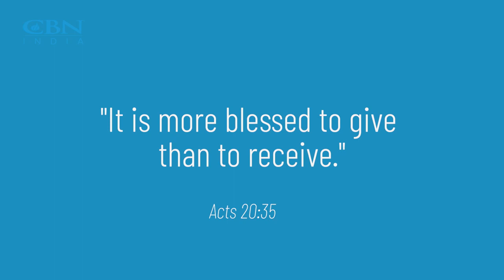Meditations | Importance of kindess | Alongla Aier कसरी जीवनमा आशीष को झरी आउँछ?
दया र भलाई ले आशीष को झरी तपाईको जीवन मा लिएर आउँछ। जानौं कसरी दया-माया ले दिने र लिने दुवै लाई आशीषित गर्छ। आउनुहोस अनुभवी शिक्षिका Alongla Aier ज्यू द्वारा आशा र प्रोत्साहन को सन्देश।